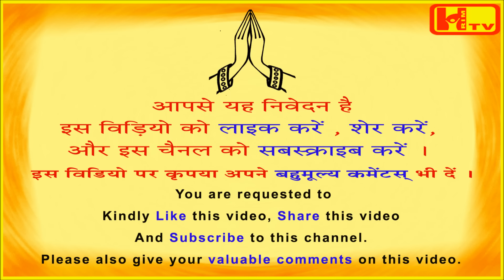दुर्गा सप्तशती बारहवाँ अध्याय – सप्तशती पाठ फल स्तुति, DURGA SAPTASHATI - CHAPTER 12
।। ॐ श्रीदुर्गायै नमः।।
मित्रों, मार्कण्डेय पुराण के दुर्गा सप्तशती पाठ के अंतर्गत,  बारहवें अध्याय में वर्णित भगवती दुर्गा के मुख से कहे गए ये वह अनमोल वाक्य हैं जिसमें उन्होंने अपनी आराधना करने की उत्तम विधि और फल बताया है ।
भगवती दुर्गा इस स्तुति में कहती हैं कि जो मनुष्य मार्कण्डेय पुराण / दुर्गा सप्तशती में वर्णित ब्रह्माजी, देवताओं तथा ब्रह्मऋषियों द्वारा की गई स्तुतियों से उनका स्तवन करेंगे, वे उनकी बाधाएँ निश्चित ही दूर करेंगी । उनके दुःस्वप्न शुभ स्वप्नों में परिवर्तित हो जाएंगे ।
उनके आस पास मण्डराने वाले सारे भूत,पिशाच, राक्षस इत्यादि नष्ट हो जाएंगे ।
आइये, हम सब मिलकर इसी स्तुति के द्वारा भगवती दुर्गा  द्वारा दिये गए वरदानों को याद करें और उन वरदानों को प्राप्त करने के लिये देवी को प्रसन्न करें ।
दिनेश सहगल गुरुजी
Durga Pooja Vidhi as instructed by Devi Durga and the benefits of Devi Durga Worship
Friends, this prayer is mentioned in Markandeya Purana as part of Durga Saptshati in Chapter 12 . These are the divine words instructed by Goddess Durga herself in which she describes the method of her Worship and the benefits one gets out of it. In This prayer Bhagwati Durga mentions that the person who worships Goddess Durga with the prayers recited by Lord Brahma,  Demi Gods and Brahmarishis in Markadeya Puran / Durga Saptashati, their problems would disappear, their bad dreams or nightmares are converted into sweet dreams and the devotee gets powerful protection against negative forces.All the negative forces like malefic beings, ghosts, goblins, spirits etc will get destroyed.
So let us join together and listen to these divine words of Bhagwati Durga and please her for fulfilment of our desires.
Dinesh Sehgal Guruji
Om Namo Jai Durgayai
Hrim International Trust